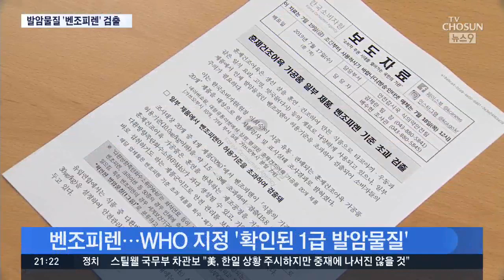우동·타코야키 먹기 무섭다…가쓰오부시서 '1급 발암물질' 검출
우동 등 일식 요리에 주로 쓰이는 가다랑어포, 이른바 '가쓰오부시' 제품 일부에서 1급 발암물질인 벤조피렌이 허용기준치의 최대 3배가 검출됐습니다. 대부분 일본산 제품이었습니다.